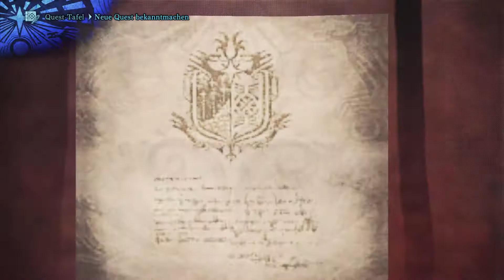MONSTER HUNTER: WORLD [06] - Dringende Jagd auf den Pukei | German Live Gameplay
Hallo und Willkommen zu diesem MONSTER HUNTER: WORLD Lets Play.